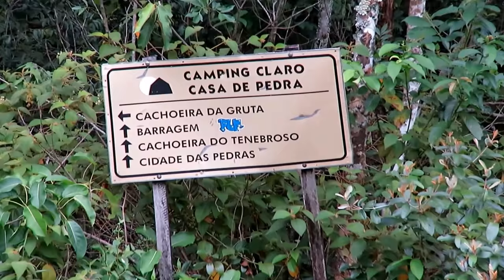CACHOEIRA DA PAZ, CACHOEIRA DA GRUTA E BARRAGEM - Complexo do Claro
Essas lindas cachoeiras fazem parte do Complexo do Claro em Delfinópolis-MG. São cinco cachoeiras= Tombo, da Paz, da Gruta, Tenebroso e Cidade das Pedras.
Vale muito a pena ficar no Camping Claro Casa de Pedra ou apenas passar o dia para conhecer esse paraíso.
Assistam os próximos vídeos porque terá mais cachoeiras desse complexo maravilhoso.

REDES SOCIAS=